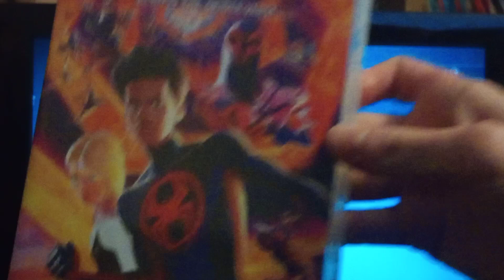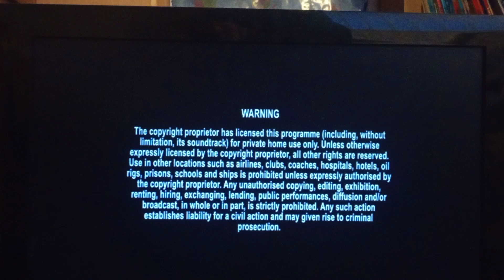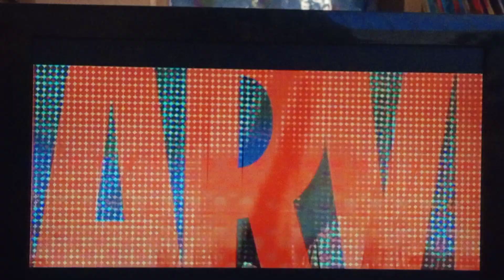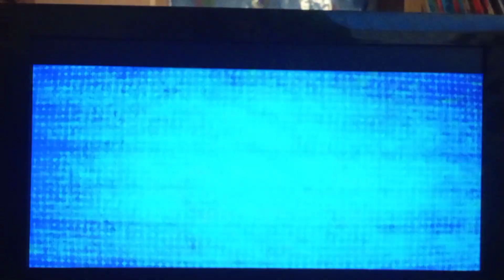Opening To Spider-Man Across The Spider-Verse 2023 UK DVD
1. SPHE Logo (2005-Present)
2. Language Selection
3. "Thank You Bumper" (Yeah, they're still doing this)
4. Warning Screen
5. Menu
6. Sony/Columbia Pictures logo, and all the other variants if you just watch the entire reel.